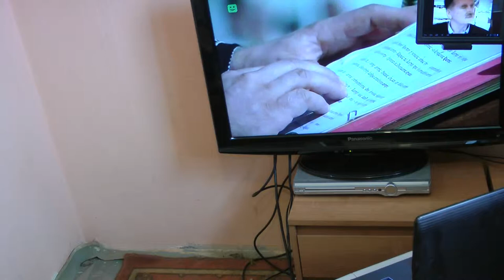INAUGURACJA PONTYFIKATU - NOWEGO PAPIEZA, OJCA SW. FRANCISZKA 2013r.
WIDEO NR .1 ILOSC FILMOW:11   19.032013r.MSZA SWIETA W UROCZYSTOSC SW.JOZEFA, PATRONA KOSCIOLA POWSZECHNEGO.SLOWO SW. POSLANIE PAPIEZA.